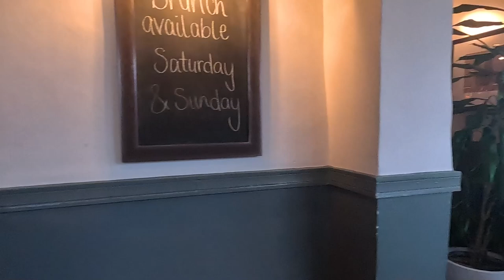Filming 'DAWNRAZOR' in BANSTEAD!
I’m in Banstead in Surrey and after having a great Lunch in The Mint Pub, I reminisce about Filming an early Fantasy Movie of mine from 2001 called DAWNRAZOR. We shot a lot of the Film in the area around the Pub and Hospital utilizing an underground Cellar and a Barn. Good times but very stressful at the time as I recall!

Ending Music - Michael Rea

Recorded: Wednesday Thursday 12th January 2023
EQUIPMENT:
Canon E0S M50
GoPro HERO11 Black:
GoPro HERO8 Black:
MICROPHONE:
RØDE Video Mic GO